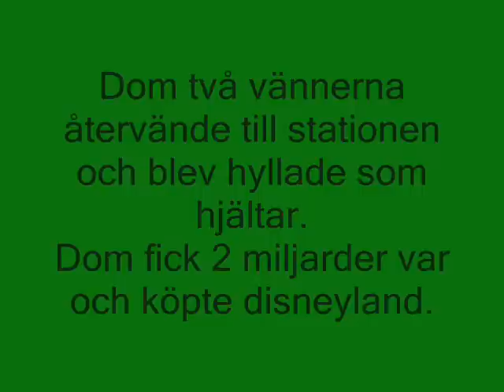Mordet på Anna Lindh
Filmen blir extra rolig om man inser att de ska leta upp och fånga en mördare och det första de gör att braklåta när de klättrar ner för stegen. Det som händer sen är att "han" tittar in i kameran och därav förstår att kusten e klar. ^^

"Vi e nu på mördaren annaa linds"...

"Ja-går-igenom-så-vi-kan-ta-honom-från-två-olika-håll"